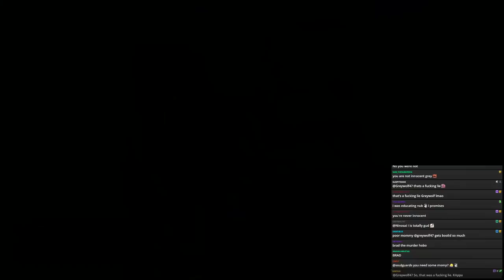THE FINAL CRAB GAME